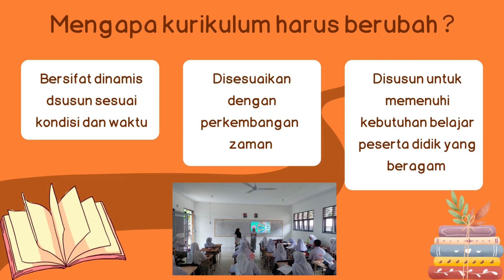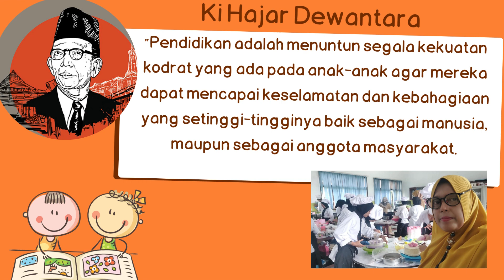Mengapa Kurikulum perlu perubahan